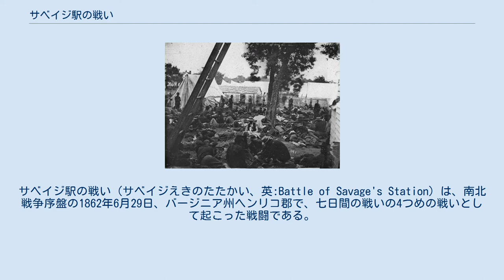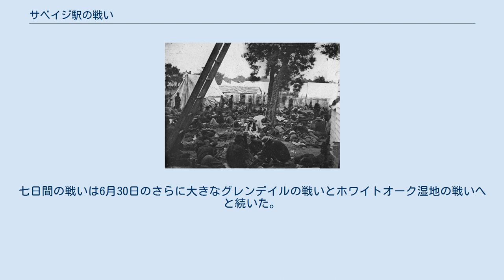サベイジ駅の戦い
サベイジ駅の戦い（サベイジえきのたたかい、英:Battle of Savage's Station）は、南北戦争序盤の1862年6月29日、バージニア州ヘンリコ郡で、七日間の戦いの4つめの戦いとして起こった戦闘である。
北軍の主力ポトマック軍はジェームズ川に向けて全軍撤退を始めていた。
南軍ジョン・マグルーダー少将は3個旅団を率いて、鉄道とウィリアムズバーグ道路に沿って追撃し、サベイジ駅近くで北軍の後衛、エドウィン・V・サムナー少将の第2軍団を攻撃し、一方、ストーンウォール・ジャクソンの師団はチカホミニー川北岸で立ち往生していた。
北軍はホワイトオーク湿地を渡って撤退を続け、多くの物資や野戦病院にいた2,500名以上の負傷兵を放棄した。
 七日間の戦いは6月25日にオークグラブの小さな戦いにおける北軍の攻撃で始まったが、南軍のロバート・E・リー将軍とその北バージニア軍が6月26日のビーバーダム・クリークの戦い、6月27日のゲインズミルの戦いおよび6月27日と28日のガーネッツ・アンド・ゴールディングズ・ファームの小戦闘と一連の攻撃を始めると、北軍ジョージ・マクレラン少将のポトマック軍は急速に主体性を失った。
ポトマック軍はジェームズ川に向けて全軍撤退を継続した。
 マクレラン軍の大半がリッチモンド・アンド・ヨーク川鉄道のサベイジ駅近くに集結し、ホワイトオーク湿地を抜ける難しい行軍のための準備をしていた。
マクレラン自身はゲインズミルの戦い後に、各軍団に撤退中の動きについて指示を残さず、また副指揮官を指名することもなく南のマルバーンヒルに移動していたので、北軍は統率された指示も無いままに動いていた。
北軍兵は携行できない物全てを焼却するよう命令されたので黒煙の雲が辺りを包んでいた。
北軍の士気は急降下しており、特に負傷兵は軍隊の他の兵士達と共にサベイジ駅から引き上げられないと認識したために尚更だった。
 リーはマクレラン軍を追撃し破壊するために複雑な作戦を立てた。
ジェイムズ・ロングストリートとA・P・ヒル各少将の師団は一旦リッチモンドの方向に戻り、続いて南東のグレンデイルの交差点を目指す、セオフィラス・H・ホームズ少将の師団は更に南を目指してマルバーンヒル近辺に向かう、ジョン・マグルーダー少将の師団はウィリアムズバーグ道路とヨーク川鉄道にそって真っ直ぐ東に向かい、北軍の後衛を攻撃すると命令された。
ストーンウォール・ジャクソンの師団はD・H・ヒル少将とウィリアム・H・C・ホワイティング准将の各師団と共にチカホミニー川の橋を再建し、直ぐ南のサベイジ駅に向かい、そこでマグルーダー隊と合流して北軍に強打を与え、北軍が後退しながら戦わざるを得ない状況に追い込むものとされていた。
 サベイジ駅におけるマクレラン軍の後衛はエドウィン・V・サムナー准将の第2軍団（2個師団）サミュエル・P・ハインツェルマン准将の第3軍団（2個師団）とウィリアム・B・フランクリン准将の第6軍団（1個師団）で構成されていた。
マクレランは自分より上級の将軍であるサムナーが無能であると考えていたので、誰も後衛を指揮する者を指名していなかった。
 両軍の最初の接触は6月29日午前9時に起こった。
サベイジ駅から西に約2マイル (3 km)、アレン氏が所有する農園と果樹園で、ジョージ・T・アンダーソン准将の旅団からジョージアの2個連隊がサムナー軍団のペンシルベニア2個連隊と交戦し、約2時間の戦闘で損失28名を出したが、ペンシルベニア連隊には119名の損失を出させた。
損失の中で最も上級の者は南軍のリチャード・グリフィス准将であり、砲弾の破片で致命傷を負った。
マグルーダーは消化不良の発作を抑えるためにモルヒネを服用していたと言われており、混乱して優勢な軍隊に攻撃されるのではないかと心配した。
マグルーダーはリーに援軍を要求し、リーはベンジャミン・フーガー准将の師団から2個旅団の派遣を命令したが、午後2時までに交戦することが無ければ、戻ってくるようにという条件付だった。
 一方、ジャクソンはリーの作戦通り進軍していなかった。
チカホミニー川に架かる橋を再建するために時間を掛けており、リーの参謀長から川の北岸に留まり渡河地点を守るべきと信じさせる訳の分からない命令を受け取っていた。
南軍作戦のこの失敗も、北軍側でもそれに見合うことが起こっていた。
ハインツェルマンはその軍団がサベイジ駅を守る必要が無く、サムナーと...